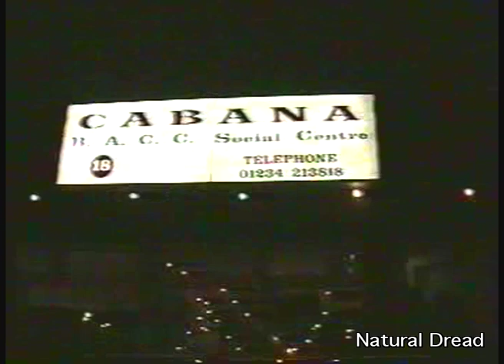Bedford Dance Hall Queen Part 1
Bedford's Dancehall Queen Competition Christmas Eve 1997
@ Club Cabana